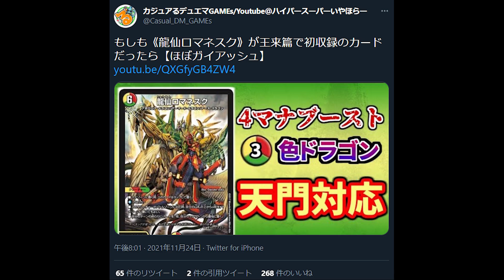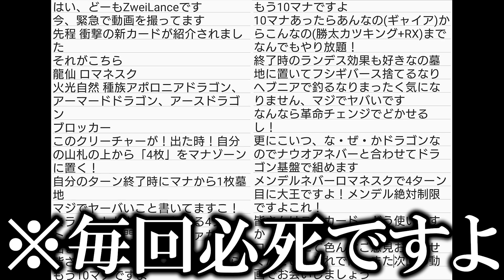人のこと馬鹿にするのいい加減にしろよ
元ツイ